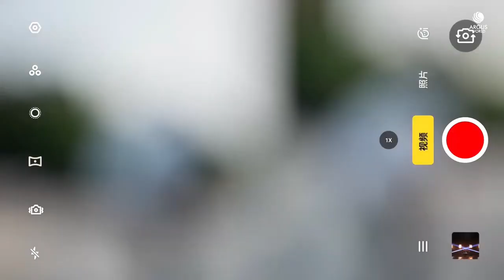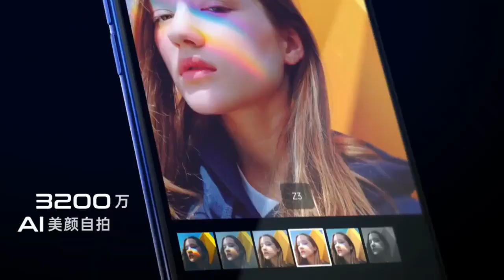Upcoming Android phones for Gaming (Pubg)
Hello lwgwfwr gaming ni thakhai be mwntham phone aa best jagwn.